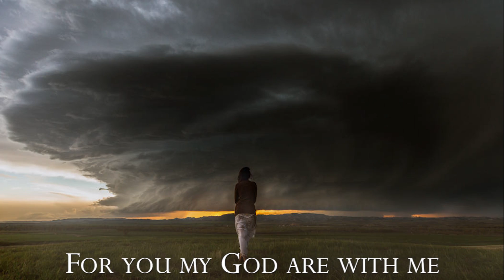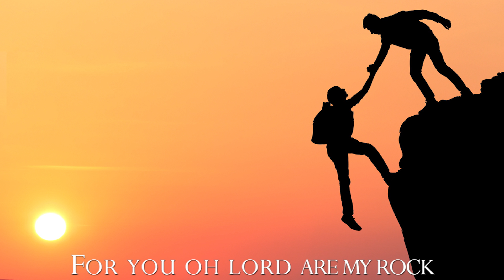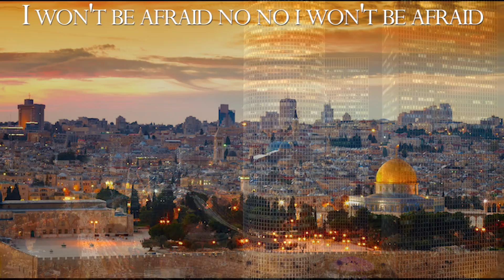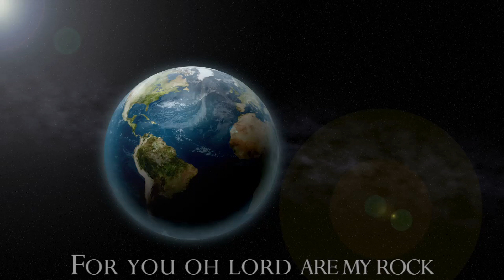Not Afraid - Lo Afached - Baht Rivka Whitten - The Official Channel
Israel for Peace, Anti Terror Song, World Peace, We are Not Afraid! Song: '"Not Afraid" Album: "Come To The Waters" BAHT RIVKA WHITTEN THE OFFICIAL CHANNEL